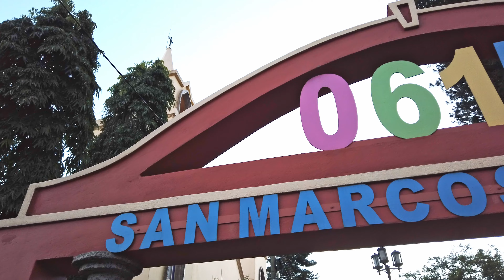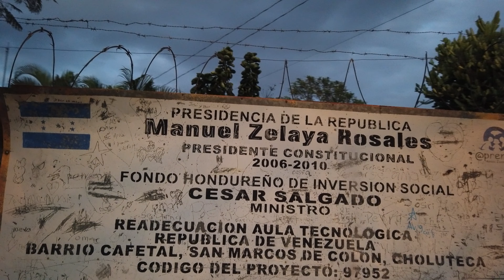San Marcos de Colón, Choluteca 4k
San Marcos de Colón es un pueblo en Chouteca casi frontera con Nicaragua, muy pintoresco e inesperadamente bonito, su gente amable. Literalmente atravese todo el país para venir, pero ha sido una gran decision haber descubierto este lindo pueblo en el sur del país.